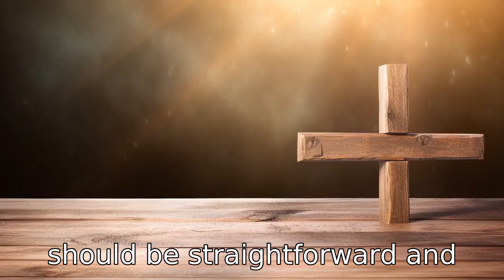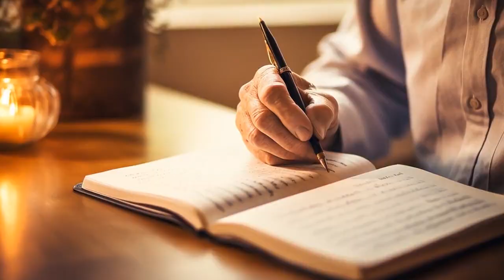11 Tips On Devotions For Seniors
Discover 11 vital tips to enhance seniors' devotion time in our latest video! From utilizing simple language to addressing cognitive issues, this guide covers everything you need to make religious teachings more comprehensible and engaging for the elderly. Learn about the power of physical copies, visuals, and routines in improving their spiritual experience and why shared devotions can strengthen bonds. Furthermore, see how incorporating music, journaling, and prayer can not only aid memory recall but also promote emotional resonance. And finally, discover the significance of patience, personal experiences, and community-based activities in making their devotion time more meaningful and impactful. Let's help seniors maintain a fulfilling spiritual life!